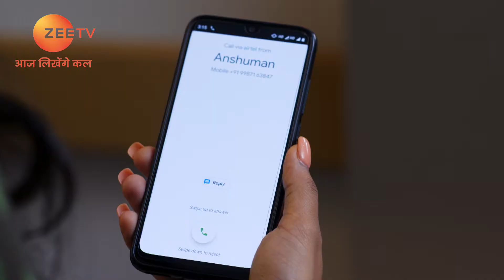Dil Yeh Ziddi Hai - Hindi TV Serial - Best Scene - 14 - Megha Ray, Rohit Suchanti, Shoaib - Zee TV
Dil Yeh Ziddi Hai - The story of this show revolves around a girl Kajal Vyas (Megha Ray), who is suffering from a disease called Retinitis PigmentosaClick Here to Subscribe Channel In this disease, the patient lost her eyesightClick Here to Subscribe Channel Kajal is very passionate about dancingClick Here to Subscribe Channel Kajal and Anshuman, her dance partner fall in love with each otherClick Here to Subscribe Channel But Anshuman's elder sister Tanya does not like Kajal because she is not rich like themClick Here to Subscribe Channel